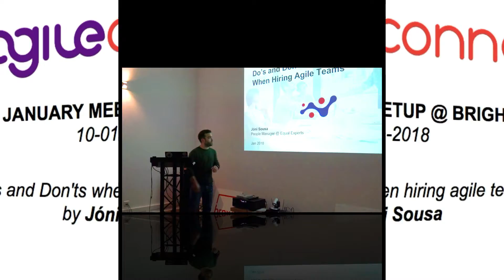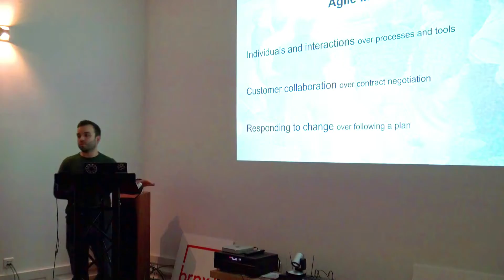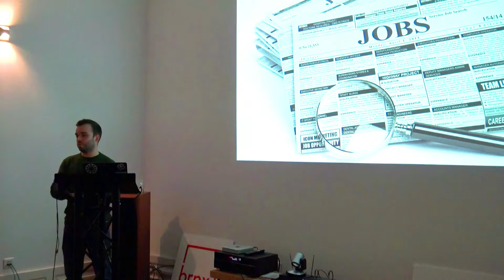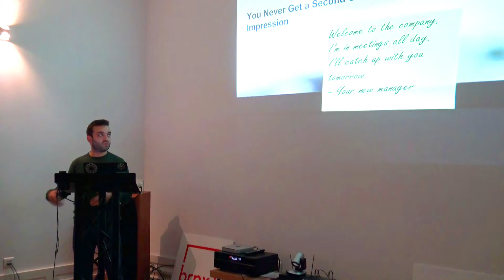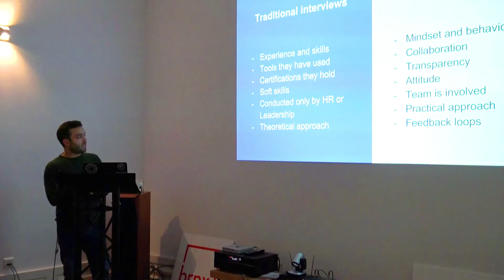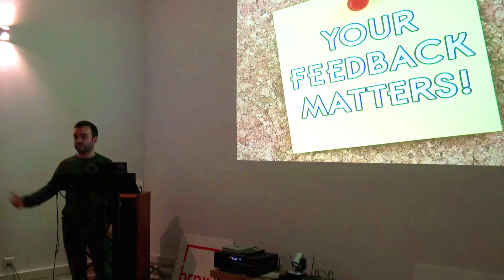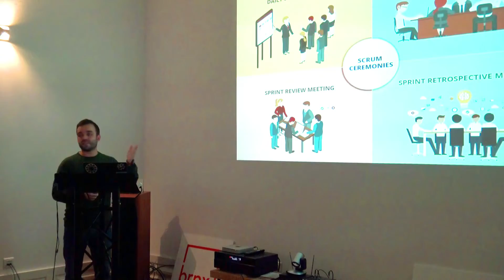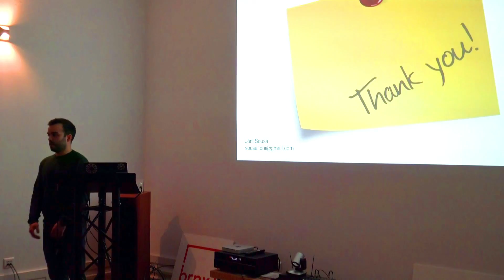"Do's and Don'ts when hiring agile teams" by Jóni Sousa @ Agile Connect Lisbon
"Do's and Don'ts when hiring agile teams" by Jóni Sousa People Manager @ Equal Experts

Agile Connect Lisbon January 2018 Meetup - 20180110

Description: Have you ever thought about the impact of your recruiting process as a predictor of a successful agile team? This talk aims to show how can you adapt the hiring process when building agile teams, based on my experience. I’ve seen all sorts of recruiting processes and strategies throughout the years and although there’s no recipe for success that works 100% in every company, there are always things we should keep in mind when hiring for an agile environment. I’ll present what are in my opinion some good and bad practices when hiring an agile Developer, Tester, DevOps, or any other role that would fit into an agile team.